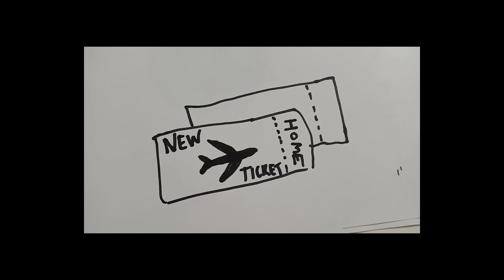Lämnad i Qatar